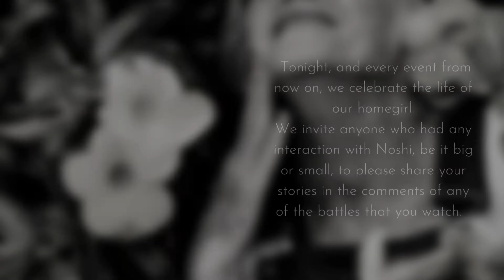24/7 Division CHAMPIONSHIP (Compliment Battle) - Marco Polo vs Blackzod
Here we go folks!

Co-Main Event from the 24/7 Division
Compliment Battle

Marco Polo
vs.
Blackzod

Who won? Let us know below!

HAPPY BIRTHDAY B.A.R.Z. BATTLE RAP LEAGUE!